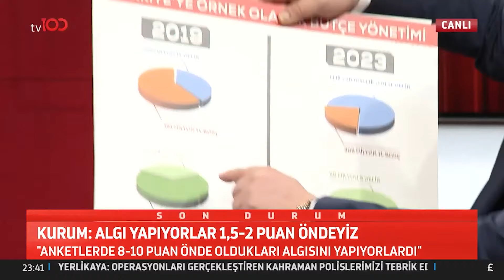Tanju Özcan'dan İddialı Sözler: Belediyecilikte Ekrem İmamoğlu... | Farklı Açılar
Tanju Özcan'dan İmamoğlu açıklaması. “BEN FAALİYET
RAPORLARINA BAKIYORUM”

Frekans: 11916
Sembol: 30000
Polarizasyon: V (Dikey)
Frekans: 12729
Sembol: 30000
Polarizasyon: V (Dikey)